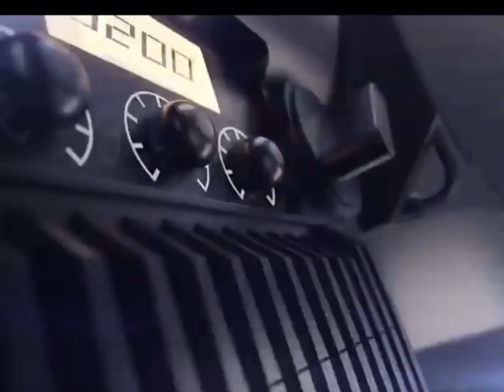Atención Atención - Presenta - el Sencillo - “Vuelvo a la Escuela”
Cobertura de Prensa Atención Atención nos Presenta la Campaña “Vuelvo a la Escuela”